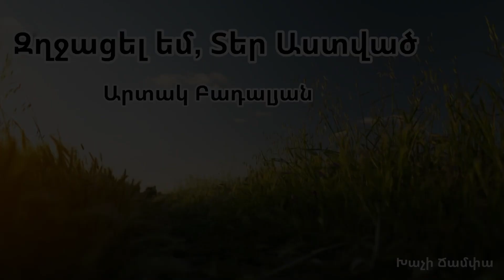Զղջացել եմ, Տեր Աստված - Արտակ Բադալյան / Հոգևոր երգ